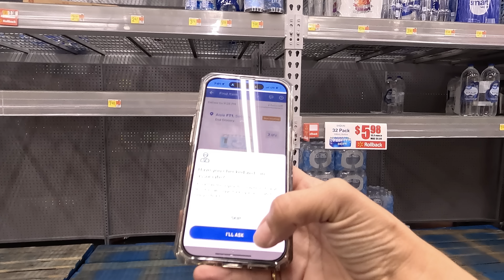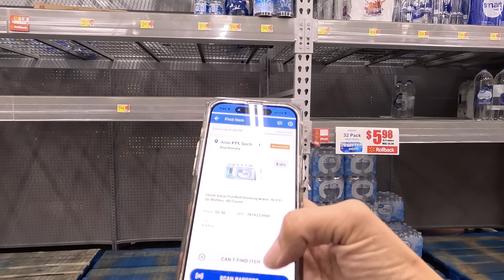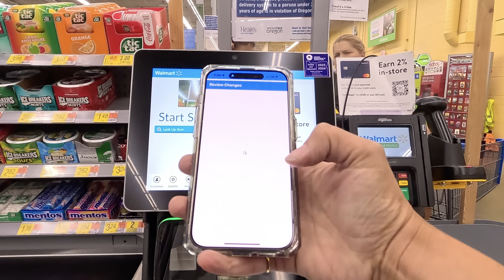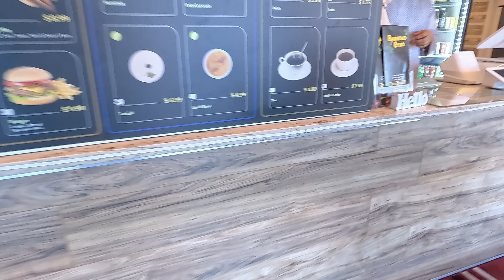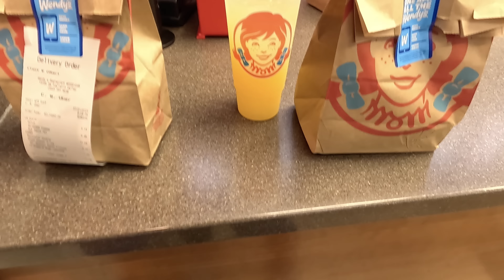Apps Were Silent Starting Off! | DoorDash, Uber Eats, GrubHub, Walmart Spark Driver Ride Along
Apps were silent when starting the evening off! Join me for a Ride Along while I Multi App with Uber Eats, Doordash, Grubhub, and Walmart Spark Driver.